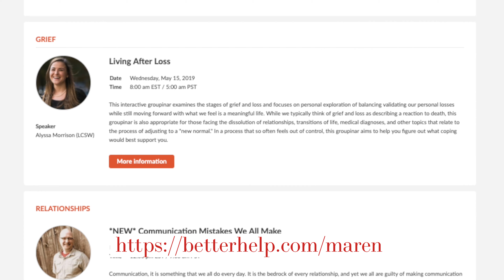♋︎ CANCER RISING AUGUST 2020: TENSIONS BETWEEN RELATIONSHIP & WORK (do you f it up or not) ♋︎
here is the monthly astrology + tarot forecast horoscope for August 2020 for Cancer Risings, including love, relationships, career, and money forecasting. i recommend watching from the point of view of your Ascendant/Rising. this is an energy update which includes astrology & tarot!

transits mentioned:
1st: Sun in Leo squares Uranus in Taurus
3rd: Full Moon at 11º Aquarius
3rd: Mars in Aries squares Jupiter + Pluto in Capricorn
4th: Mercury enters Leo
7th: Venus enters Cancer
15th: Uranus stations retrograde at 10º Taurus
17th: Sun-Mercury cazimi in Leo
18th: New Moon at 28º Leo
21st: Mars in Aries squares Saturn in Capricorn
22nd: Sun enters Virgo
25th: Venus in Cancer opposes Jupiter in Capricorn

🌹 JOIN MY WEEKLY ASTROLOGY + MAGICAL NEWSLETTER (you DON'T want to miss staying up-to-date with this info)

ALL OF MY CAMERA & FILMMAKING EQUIPMENT

x
m